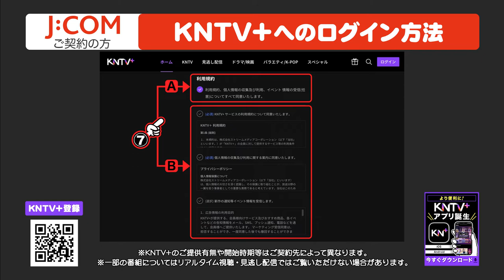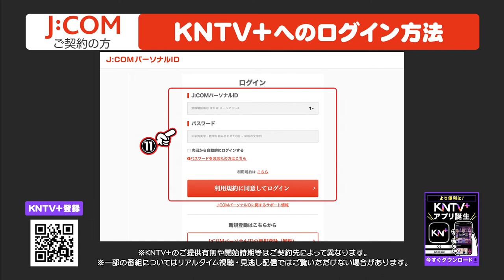【J:COMご契約者様】KNTVをスマホ・PCで見る方法「KNTV＋」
J:COMでKNTVをご契約の方に「KNTV＋」へログインする方法を紹介します💡